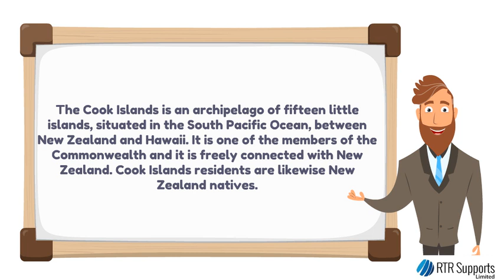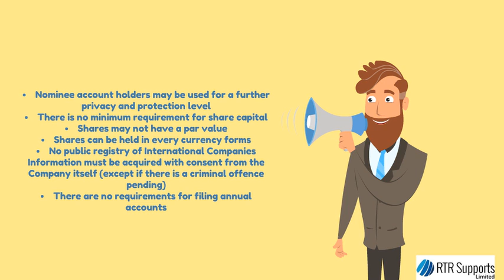The Cook Islands as an offshore company or offshore bank account| Advantages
Cook Island remains a prevalent destination among people and organizations seeking for a tax-exempt condition in which to build up themselves through one of the different offshore packages offered to international clients. These include:
•    Cook Islands Limited Liability Company (LLC)
•    The Cook Islands International Asset Protection Trust
•    Cook Islands International Company (IC)
Also, Click on the below links to visit us.